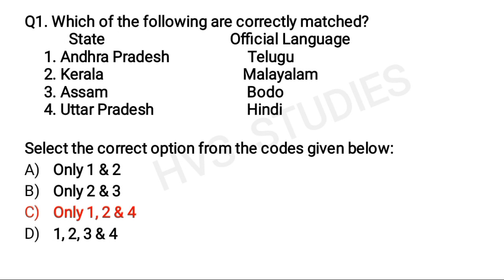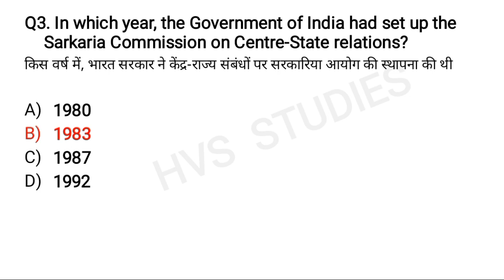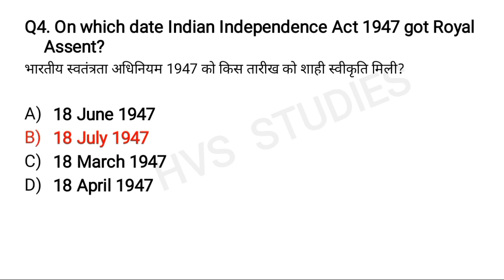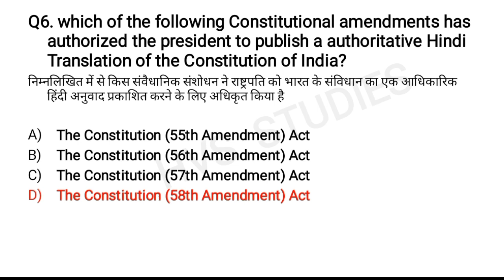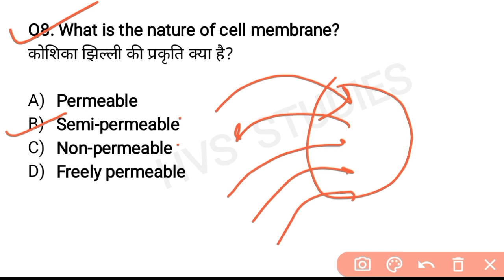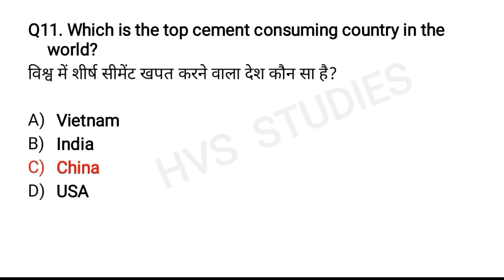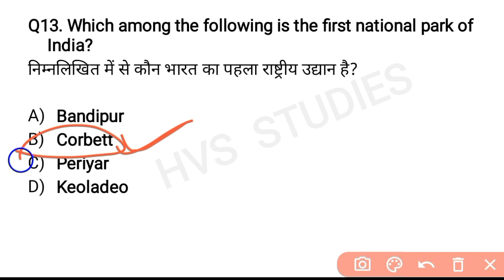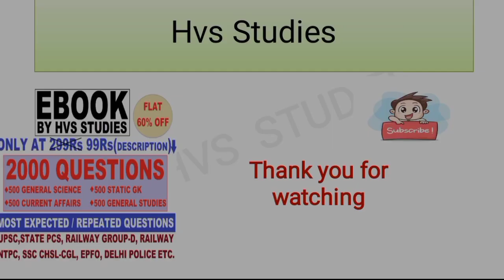SSC CHSL Exam 2022 | SSC CHSL 27 May 3rd Shift Expected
*EBOOK'S-*
*SSC CHSL EXAM 2022:-*
*OCT 2021 - MAR 2022 CA EBOOK:-*
*STATIC GK TOPICWISE EBOOK:-*
*1800+ CURRENT QUES(July-Dec 2021):-*
(PDF format of Daily CA Video's)

*VIDEOS*
Books and Authors (150+ books)

SSC CHSL today exam analysis
SSC CHSL 27 May 3rd Shift
ssc CHSL analysis 27 May
ssc CHSL 27 May 2022 exam analysis
ssc CHSL 27 May Third Shift
27 May SSC CHSL Exam Analysis
SSC CHSL Exam Analysis May 2022
ssc CHSL analysis
SSC CHSL review 27 May
SSC CHSL 27 May Second Shift Question
SSC CHSL 27 May Third Shift Paper

CHSL Analysis Gradeup, CHSL Shift 3 Analysis, Gradeup, SSC CHSL Exam Analysis, SSC CHSL Gradeup